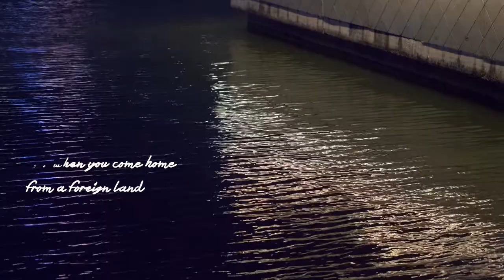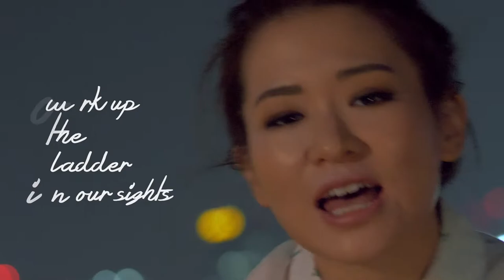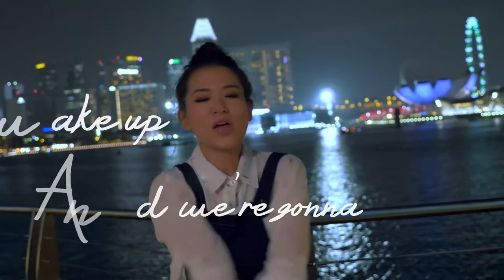UP OFFICIAL MUSIC VIDEO - Nation in Harmony 2018 (feat. INCH CHUA)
Up (Nation In Harmony 2018)
Singer - Inch Chua
Songwriters - Callie Neo, Ashlyn Yeo
Director/DP - Eric Wong
Aerial Photography - Bryan Lee, Roger Ng, Angie Wang
Camera Assistants - Vivian Setiawati, Nicholas Lee, Wong Kai Wen
Editor/Colorist - YY
Makeup - Amy Chow
Song Arrangement - Eric Wong, Wong Kai Wen

Up is the winning song from Nation in Harmony 2018 song writing competition. This competition is an initiative by United Records to discover new Singaporean songwriters and original songs about the nation. A total of 5 songs were professionally produced and made available as an EP album on digital music platforms such as iTunes/Spotify.